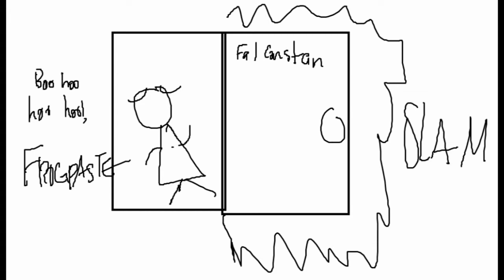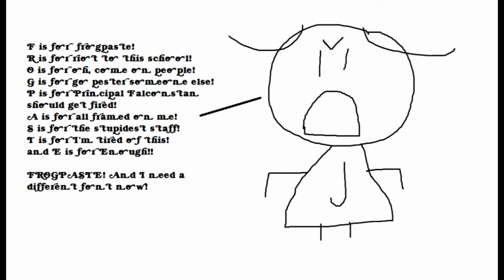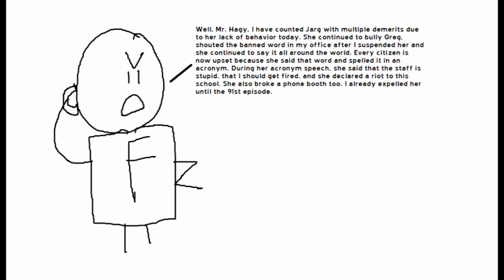Jarg and Naomi Show: Episode 84 (Marc Leaves Noggin)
Original production date: November 26th, 2016